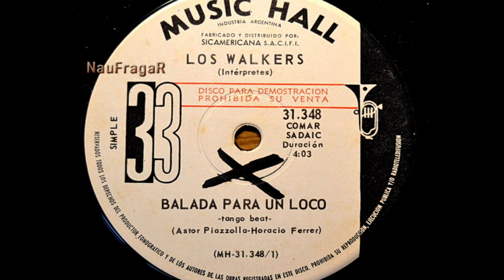LOS WALKERS - BALADA PARA UN LOCO (1969)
Banda de rock y beat argentino estaba integrada por Carlos Altamirano (Voz, guitarra, armónica y organo), Ignacio Tata (bajo), Daniel Polak (batería) (en otra etapa fue Roberto Corre Lopez), Roberto (Rover) Jorge (guitarra, voz y teclados). Este fue, probablemente, el grupo más exitoso después de Los Gatos.

Los Walkers se resisten a cantar en castellano pero cediendo a las presiones de los nuevos tiempos y de la compañía grabadora, luego de la salida de su bajista, reemplazado por Machi (futuro Invisible) editan algunos simples en este idioma antes de separarse, entre ellos esta excelente y psicodelica versión de "Balada para un Loco" de Piazzolla.